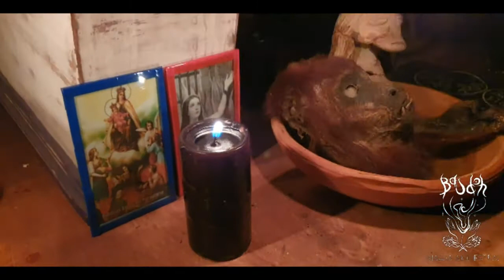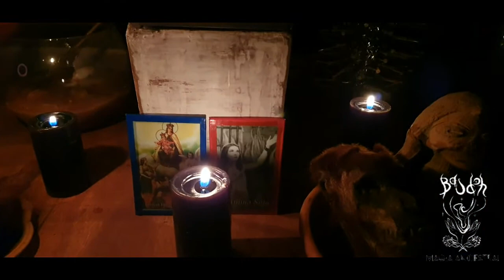LOS MALEFICIOS, INCREIBLES DAÑOS Y MANIFESTACIONES QUE PROVOCAN EN LA PERSONA QUE LO RECIBE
BAUDOH®
Herbolaria Mágica & Conocimiento Ancestral.

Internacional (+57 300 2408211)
Herbolaria Mágica

baudoh_
Baudohhechiero